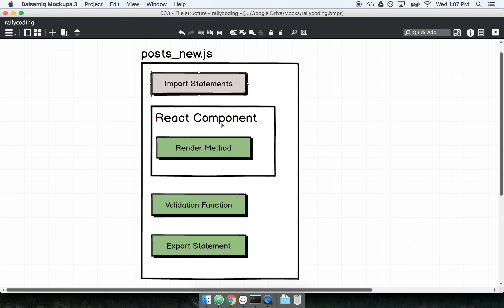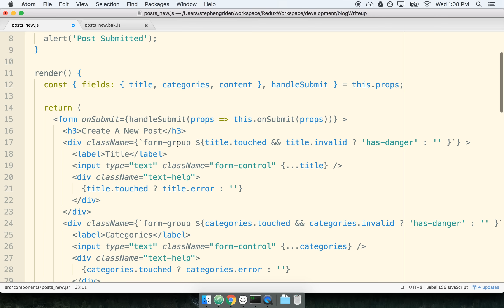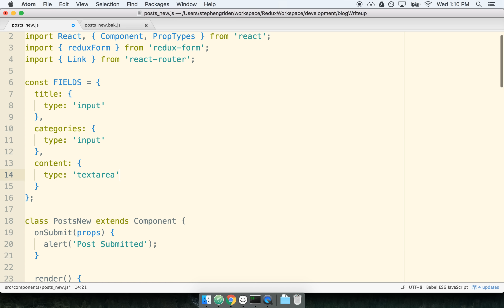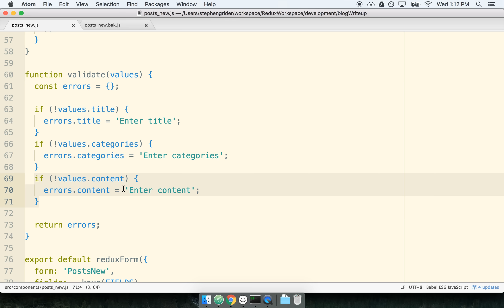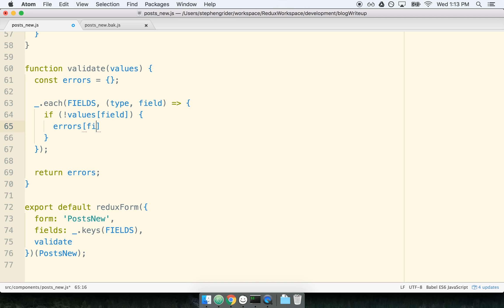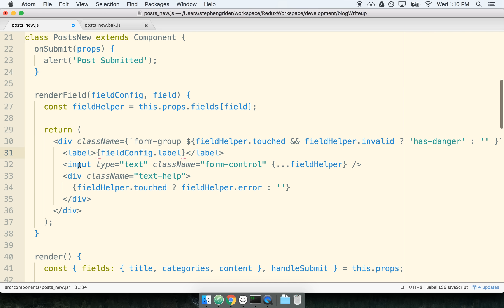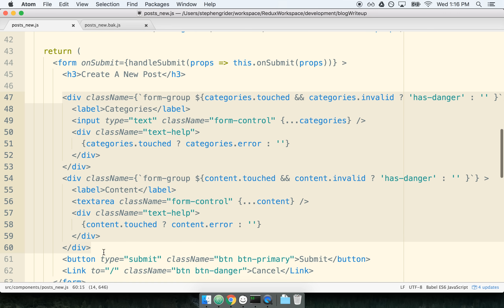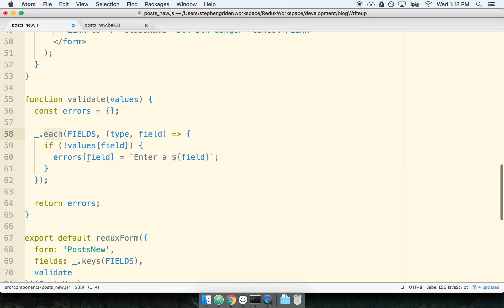Dynamic Forms with Redux Form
Stop writing repetitive code when building forms in React.  DRY up your codebase with configuration objects!